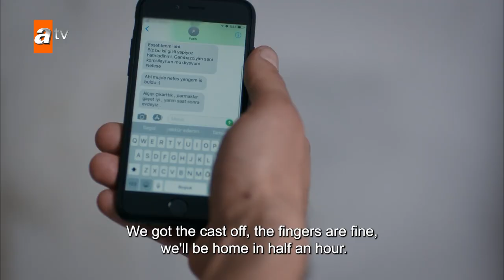Nefes's plaster cast has been removed - Sen Anlat Karadeniz | Lifeline - Short Scenes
Nefes was a child bride who was sold to a businessman. Captured by her husband, she has become the victim of violence with her son. She failed to escape from her husband, Vedat, and every try resulted negatively. Nefes struggled to explain every beating of Vedat to her son, trying to convince him that this was just a game. Nefes' brother, her only relative, died when rescuing her. A businessman from the Blacksea region, Mustafa, travels to Istanbul to make new agreements with Vedat and he brings his family along with him. Mustafa and his family stay in Vedat's house and Mustafa's young brother Tahir notices that Nefes is affected by domestic violence. Unfortunately, Tahir can't do anything to help Nefes. However, Nefes makes plans again that evening to escape from the house and she hides in Tahir's van with her son. She plans to get out of the van after leaving home and start a new life with her son. But things don't go as planned, Nefes and her son fall asleep in the back of the van. They find themselves in Trabzon, Blacksea. Tahir discovers these two fugitives in Trabzon and he doesn't have a clue that he'll get into a big battle to save them.

Characters: Ulaş Tuna Astepe (Tahir), İrem Helvacıoğlu (Nefes),  Mehmet Ali Nuroğlu (Vedat), Öykü Gürman (Asiye), Gözde Kansu (Eyşan)